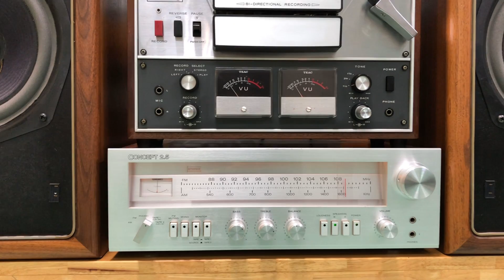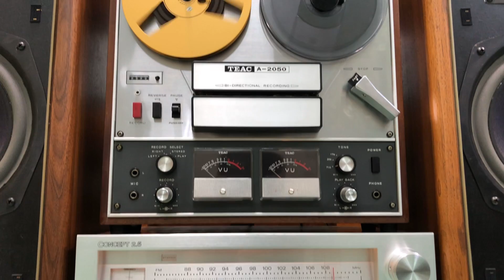Đường Đến Với Analog Quá Đơn Giản, Chỉ Với 22Tr Âm Thanh Hài Hoà, Chi Tiết Rất Hay!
Nhạc cổ Chế Linh trước năm 1975 vẫn luôn là một phần không thể thiếu trong lòng những người yêu nhạc Việt Nam. Nó mang đến cho người nghe những cảm xúc khó phai về một thời kỳ âm nhạc vàng son của đất nước.